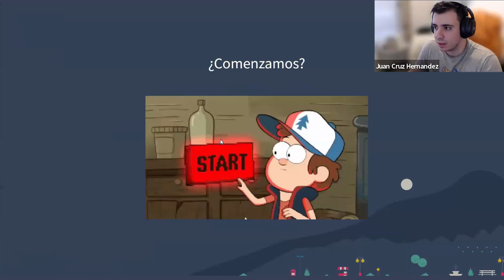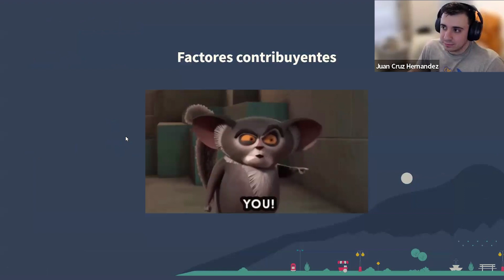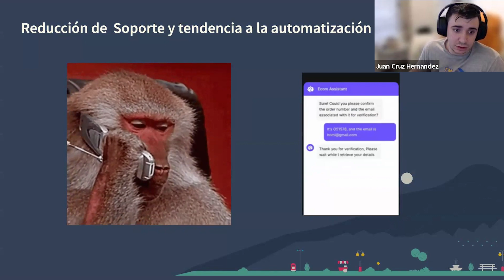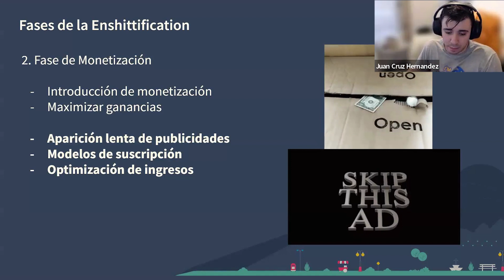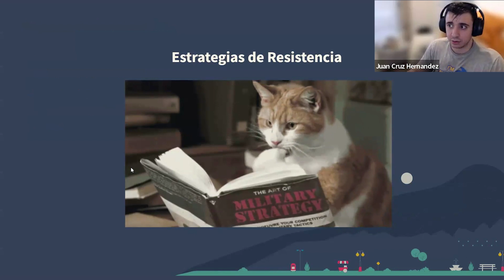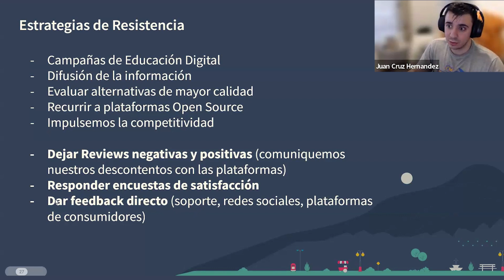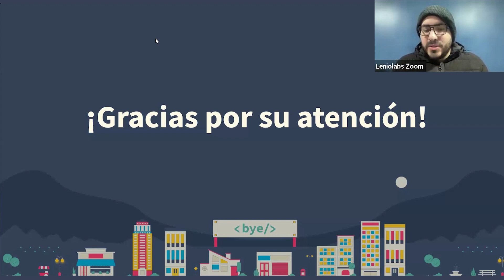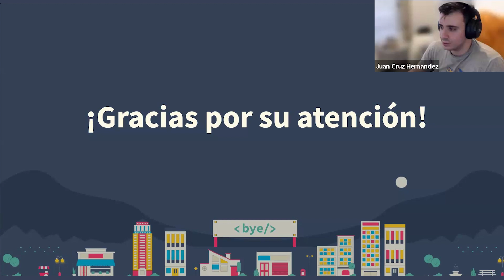Shittyfication: Codicia y Degradación de los Productos Digitales, by Juan Hernandez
En esta charla estaremos conversando sobre cómo la búsqueda insaciable de beneficios está afectando progresivamente tus plataformas y servicios digitales favoritos, de la mano de Juan Cruz Hernandez Fuda, UX designer en Leniolabs_.